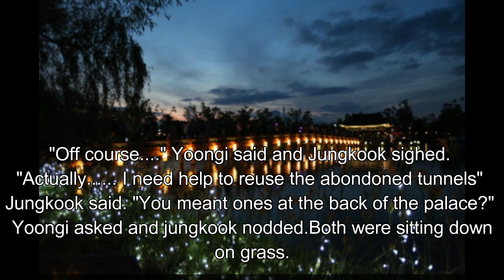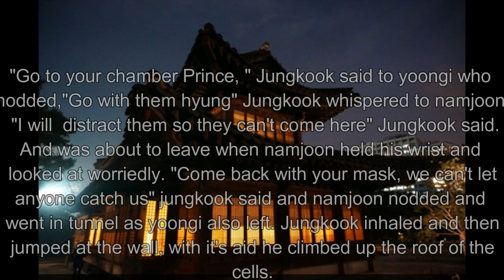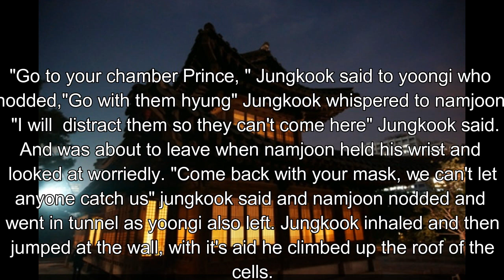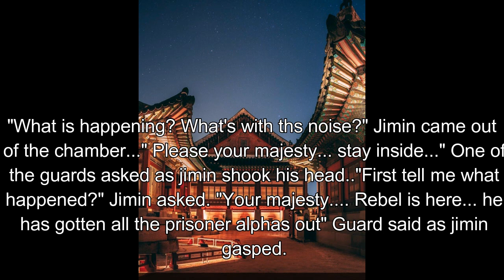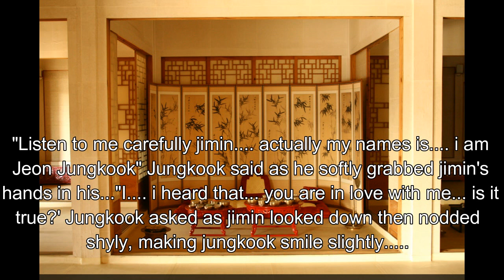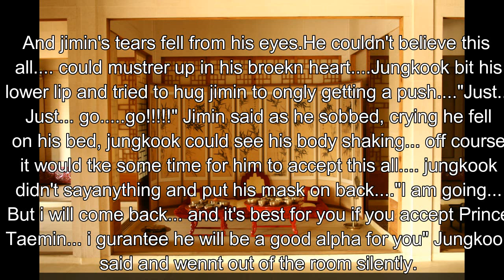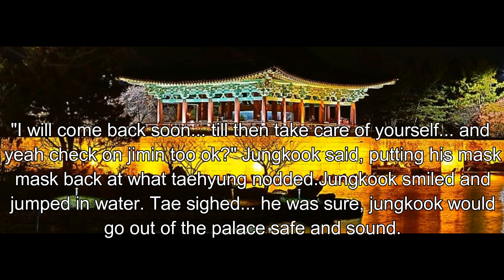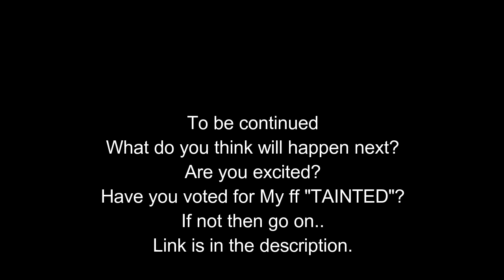Vkook, Namjin, Sope ff[ REBEL] **Ep 12**{2nd last episode}